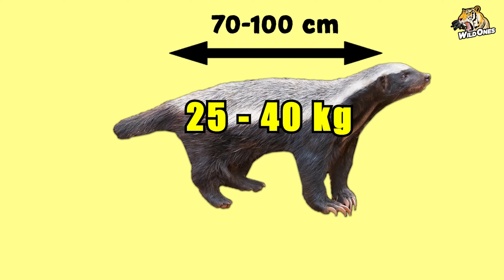Honey Badger Is the Most Fearless Animal On Earth - Watch and Find Out Why! Honey Badger Documentary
In this documentary, we follow the Honey Badger crew as they explore the unique and fascinating world of the honey badger. From hunting to mating, this documentary will give you a unique and insightful look into the honey badger lifestyle.

If you're interested in wildlife, be sure to check out this documentary about the honey badger! This film is full of interesting facts about this misunderstood creature, and it will leave you with a better understanding of this incredible animal.

Sources used
*National Geographic
*Wikipedia
*BBC Earth
*Youtube videos

a honey badger and mole snake fight to the death,
a honey badger fighting,
honey badger bites lion balls,
honey badger baby,
honey badger badass,
honey badger bitten by cobra,
honey badger bites man,
baby honey badger,
black mamba vs honey badger,
honey badger cobra,
double eagle honey badger,
dog vs honey badger,
honey badger escape,
honey badger eating honey,
honey badger eats snake,
honey badger eats cobra,
honey badger eaten,
honey badger eats turtle,
honey badger eaten by lion,
ratel vs,
ratel animal,
ratel attaque,
ratel attack lion,
ratel attaque lion,
ratel africano,
attaque ratel,
ratel bbc,
ratel badger,
brute ratel vs lion,
baby ratel,
ratel contre leopard,
ratel cobra,
ratel documentary